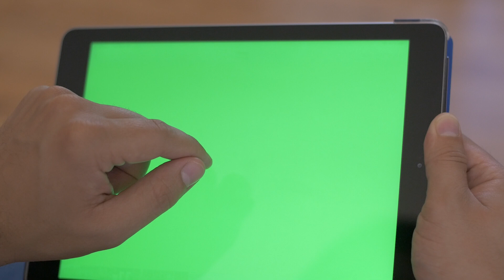User tapping on IPAD greenscreen | Chroma key for Tablet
Chrome/Green Screen Assets for keying footage in video editing software's, like capcut, filmora, VN editor, Kinemaster and all other professional editing software's.